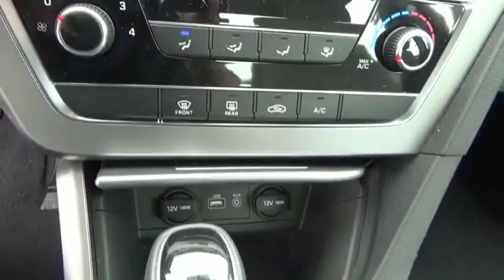2015 Hyundai Sonata P8339 - Henderson NV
Year: 2015
Make: Hyundai
Model: Sonata
Trim: SE
Engine: 2.4 liter 4 Cylindercylinder FWD
Transmission: 6-Speed Shiftable Automatic
Color:
Mileage: 30133
Address:
VIN:5NPE24AFXFH151000